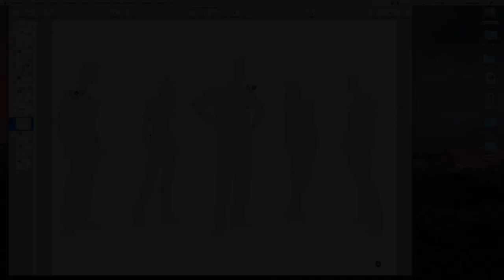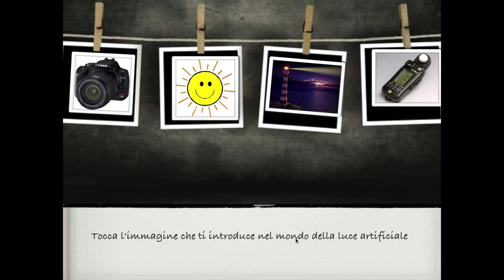Trailer Gamification Puzzle Investigation Game